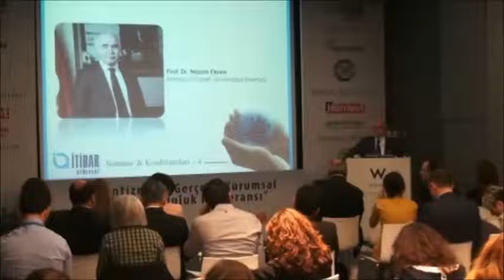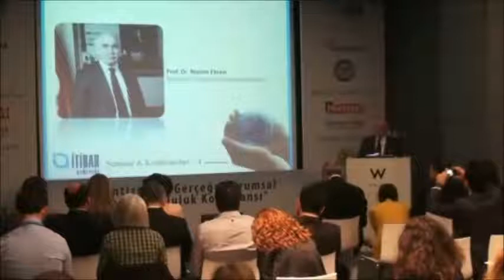İtibarAtölyesiWebTV - Kurumsal Sosyal Sorumluluk Konferansı - Prof. Dr. Nazım Ekren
Ekonomiden Sorumlu Devlet Eski Bakanı ve İstanbul Ticaret Üniversitesi Rektörü Prof. Dr. Nazım Ekren, Romantizmden Gerçeğe Kurumsal Sosyal Sorumluluk Konferansı'nın açılış konuşmasını yaptı.